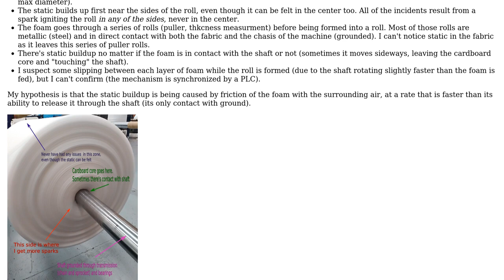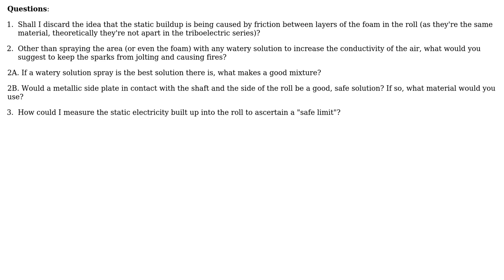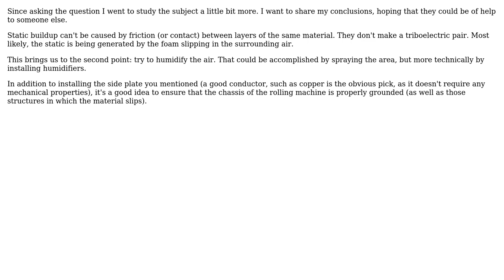Engineering: Static electricity in PE foam rolling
With thanks & praise to God, and with thanks to the many people who have made this project possible! You are responsible for your own actions.